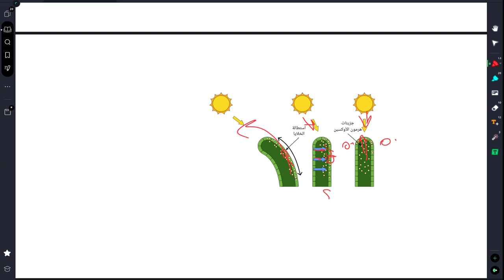شرح الهرمونات النباتية احياء تالتة ثانوي